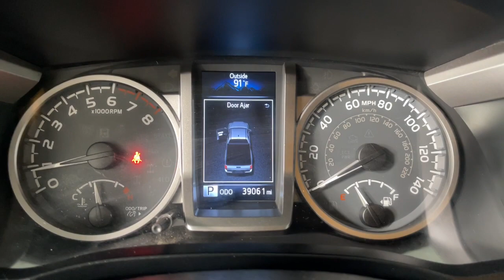2018 Toyota Tacoma Prescott, Flagstaff, Phoenix, Bullhead City, Havasu, AZ T53595B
Super White Used 2018 Toyota Tacoma SR5 available in Prescott, Arizona at Findlay Toyota Prescott. Servicing the Flagstaff, Phoenix, Bullhead City, Havasu, AZ area.

4WD, ABS brakes, Active Cruise Control, Alloy wheels, Compass, Electronic Stability Control, Illuminated entry, Low tire pressure warning, Remote keyless entry, Traction control.brbrWelcome to Findlay Toyota in Prescott. All of our cars are hand picked and inspected for your piece of mind. This Toyota is equipped with the following options:brbrbrCertified. Toyota Certified Used Vehicles Details:brbr  * Limited Comprehensive Warranty: 12 Month/12,000 Mile (whichever comes first) from certified purchase date. Roadside Assistance for 7 Year / 100,000 Milebr  * Limited Warranty: 12 Month/12,000 Mile (whichever comes first) from TCUV purchase datebr  * Warranty Deductible: $0br  * Powertrain Limited Warranty: 84 Month/100,000 Mile (whichever comes first) from TCUV purchase datebr  * Roadside Assistancebr  * Transferable Warrantybr  * Vehicle Historybr  * 160 Point InspectionbrbrbrOdometer is 40786 miles below market average! 4WD 6-Speed Automatic Awards:br  * 2018 KBB.com Best Resale Value Awards   * 2018 KBB.com 5-Year Cost to Own Awards   * 2018 KBB.com 10 Most Awarded Brands